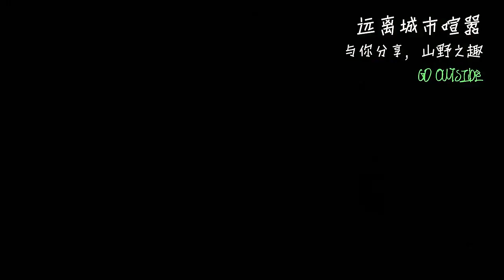Outdoor sports 316 stainless steel insulated jug large capacity double drinking water cup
316 stainless steel material. The inner liner is made of 316 stainless steel, safe and reliable.
6-12h long-lasting insulation. Long-lasting heat preservation, highly efficient cold preservation.
Integrated handle, easy to carry.
One lid double drinking design, drinking water freely.
Plastic sprayed cup body. Wear and dirt resistant, not easy to scratch.